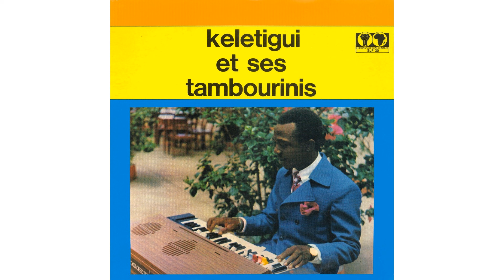Kélétigui et ses Tambourinis - Donsoké (audio)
►  Plus d'infos sur l'album :

↓TRACKLIST↓
1  Bébé
2 Talassa
3 Donsoké
4 I Dyoolaro
5 Mandé
6 Samakoro
7 Mandjou
8 Bakary-dian
9 Boiro Yankadi
10 I Kanan N'djanfa

Directed By, Tenor Saxophone, Organ, Flute, Vocals – Keletigui Traoré
Vocals, Bass Guitar – Manfila Kanté
Vocals – Babadian Camara, Ange Miguel
Rhythm Guitar – Sékou Condé
Lead Guitar – Linke Condé
Balafon – Lansana Diabaté
Bass Guitar – M' Bemba Dioubaté, Moussa Kouyaté
Drums – David Camara, Kaba Sylla
Percussion – Djigui Touré, Kélétigui Kourouma, Papa Kouyaté
Vocals, Trumpet – Kerfala Camara
Trumpet – Talibé Traoré
Alto Saxophone, Soprano Saxophone – Bigné Doumbia, Momo "Wandel" Soumah

Année : 1972
Pays : Guinée
Label : Syliphone
Réference catalogue  : SLP30

ÉCOUTEZ la compilation "Kélétigui et ses Tambourinis"sur YouTube (Full Album & Liner Notes)